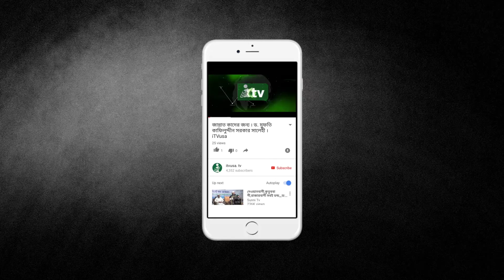Seerah of Prophet Muhammad (S) | 17 | by Masjid Adam | iTVusa